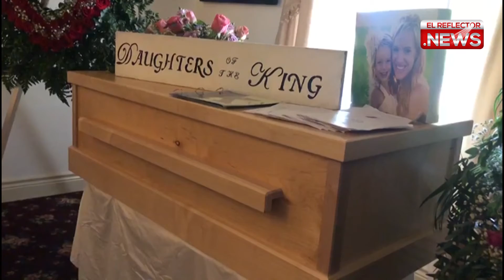AMLO pide a Trump "cooperación" no "intervencionismo" en lucha contra narcotráfico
El presidente mexicano Andrés Manuel López Obrador pidió a Estados Unidos "cooperación sí, intervencionismo no" luego de que el mandatario Donald Trump anunciara su propósito de catalogar a los cárteles del narcotráfico que actúan en México como "grupos terroristas".